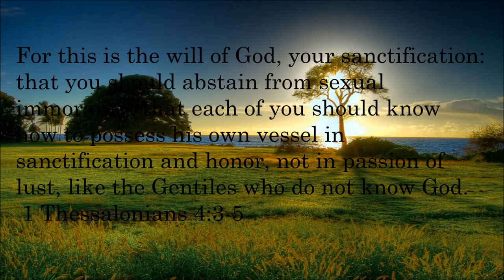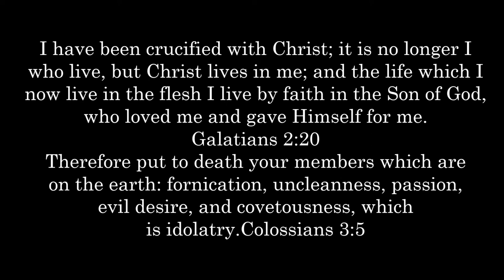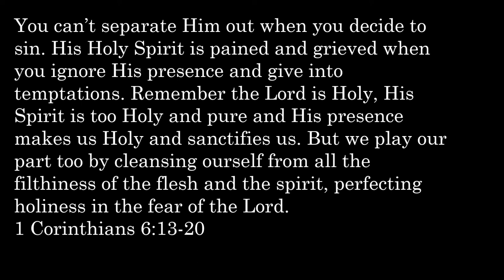My Body Not Mine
I will possess my body in sanctification and honor